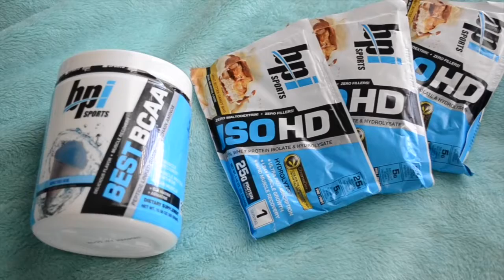top 10 whey protein powders canada